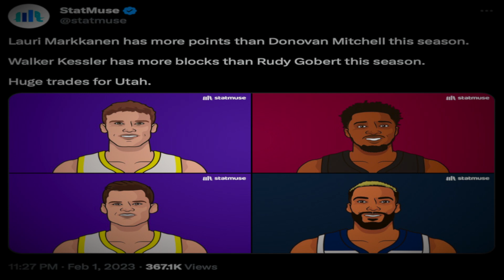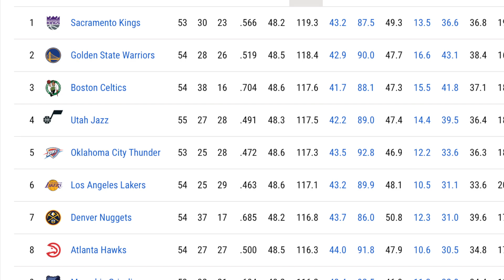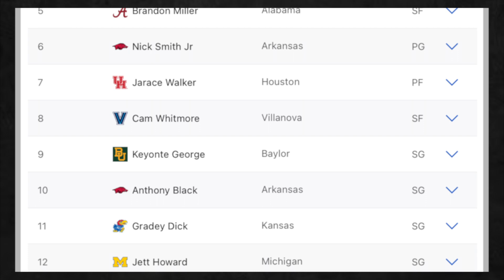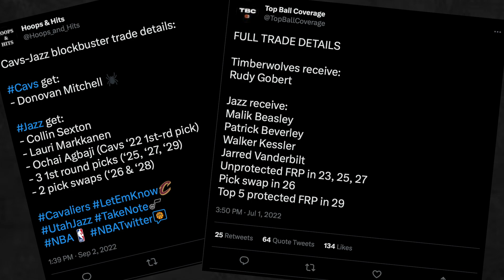How the Utah Jazz rebuilt in a single off-season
The Jazz have been one of the funnest bad teams in the NBA. No one expected them to win more than a handful of games, including the front office. The season has had ups and downs but the Jazz are in a position to keep winning for years to come.

00:00 - 00:47 - intro
00:47 - 02:35 - off-season changes
02:35 - 07:51 - regular season so far